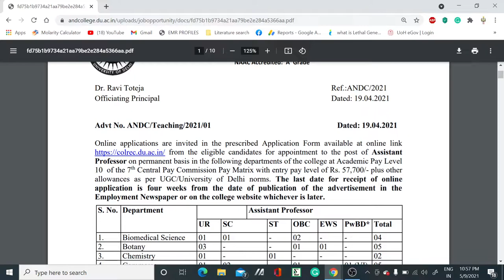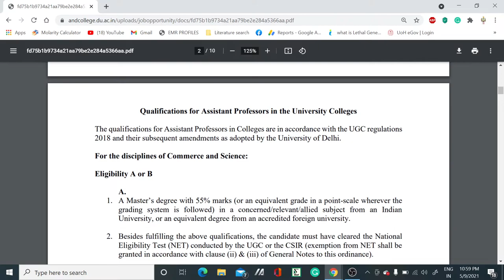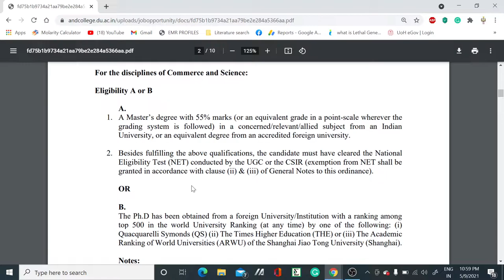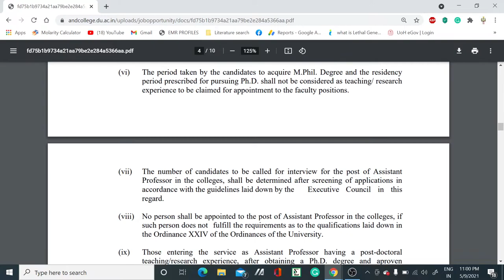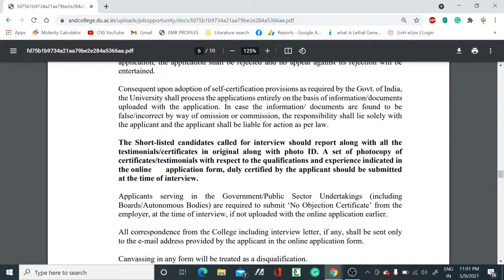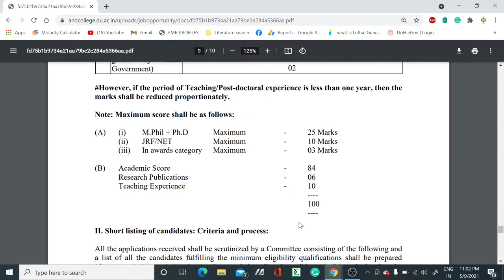Permanent 41 Assistant Professor vacancies II Teaching position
In this video tutorial, we have discussed the permanent Assistant Professor,  vacancies mostly in all subjects. so if you are eligible for the post then apply it.